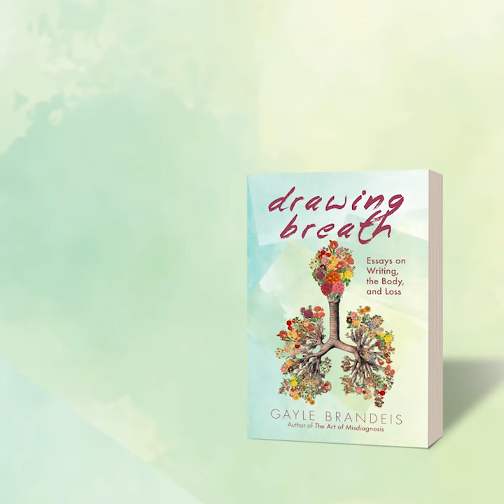Drawing Breath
Stories have the power to change lives! ❤️ We're touched by Gayle Brandeis' raw insights on loss, love, and mental health, informing us on the power of writing and allowing us to learn how to celebrate its ability to connect and heal. and share your own experiences below!